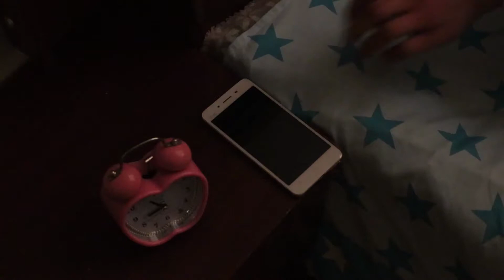Ngay sau lễ hội đèn lồng, cậu bé nông thôn dạy bạn làm bánh bao mè đen đậu phộng, rất đơn giản và n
Bánh bao mè đen tự làm, đơn giản và ngon miệng